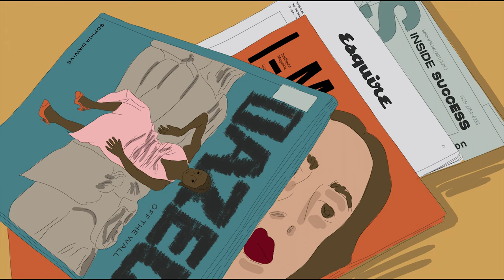MULLET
A short animation reflecting the process of categorisation by external forces based on appearance.